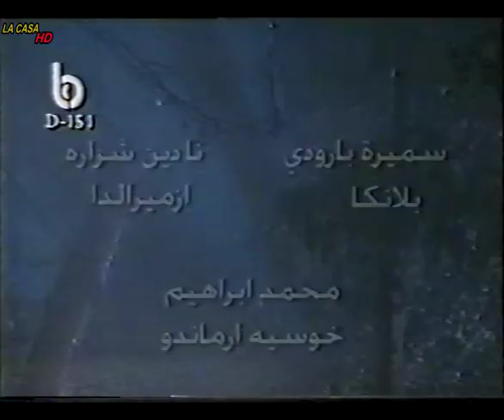مسلسل إزميرالدا الحلقة 32 الجزء 1